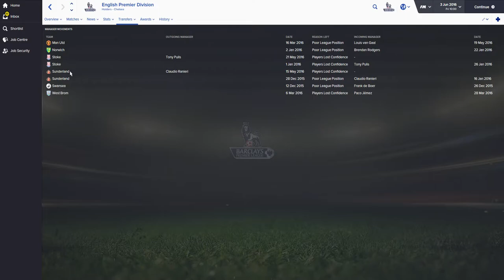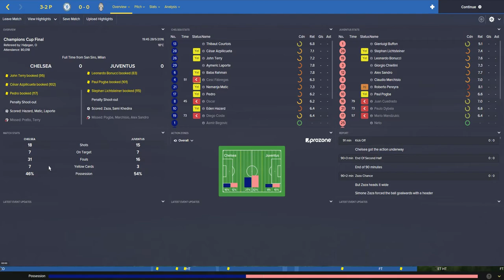JOSE MOURINHO MANAGING MAN UTD?! - FOOTBALL MANAGER 2016 EXPERIMENTS!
IMPORTANT TO NOTE - I RECORDED THIS PRIOR TO MOURINHO BEING SACKED BY CHELSEA!

In this video I complete my next Football Manager 2016 experiment involving Jose Mourinho. I edited FM16 so that Jose Mourinho managed all teams in the BPL including Manchester United, Manchester City & Arsenal!

►► 3 PREVIOUS VIDEOS:

LEGEND IN A FREE PACK?!